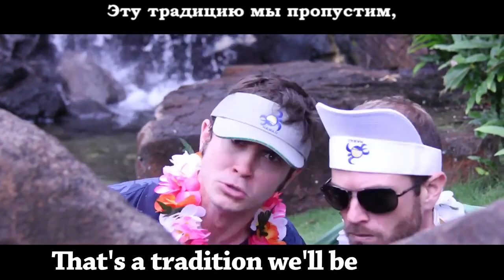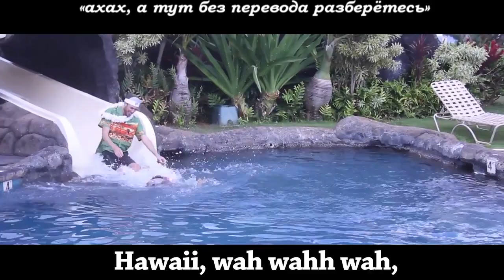Tobuscus - NEW YEARS RAP (русские субтитры)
Текст:

Мы лишь пара парней,
Что носят кепки на Гавайях
Сейчас у нас ужин при свечах,
Официант принёс мне Ahi.
Я сказал Mahi Mahi,  a не Ahi,
Но я держу пари, что это распространённая ошибка,
Когда ты принимаешь заказ у парня,
Который заикается, когда заказывает стейк из тунца!
Они ж блин звучат одинаково!
Так зачем они так называют рыбу?!
Теперь перейдём к сути этой песни,
А то проблемка с названием рыбы меня отвлекла.
Мы пара парней на Гавайях.
Нет ничего плохого в том, что пара парней,
Наслаждается совместным времяпрепровождением.
Мы носим пляжные шорты
Сидим, наслаждаясь погодой.
Мы встречаем Новый Год на Гавайях.
Новый Год. Гавайи. Парень.
Он просто мой друг, вот и всё. Оу!
Что вы думаете о новогодних традициях?
Наступает ночь, люди начинают целоваться.
Эту традицию мы пропустим,
Ведь мы просто друзья.
Быть может, позже мы поговорим с некоторыми милашками.
Купим им напитки, потратим наши деньги.
Но сначала мы хотим сосчитать все звёзды,
Указывая на них пальцами.
Скажите мне, почему пара парней
Глядящих в небо
Не подразумевают ничего
Кроме глубокой, глубокой дружбы.
Посмотри мне в глаза и скажи, почему, почему,
Скажи почему, «непереводимое вах», почему
«а этот момент сами переводите».
Буквально пара парней на Гавайях,  ах ах
«ахах, а тут без перевода разберётесь»
«серьёзно»
Прохладно стало,
Если я скажу, что хочу обнять тебя, это будет слишком смело?
Иди сюда.
Наслаждается совместным времяпрепровождением.
Сидим, наслаждаясь погодой.
Он просто мой друг, вот и всё. ВСЁ!